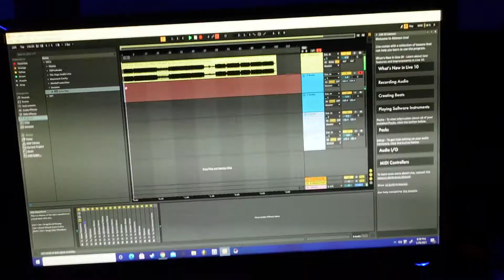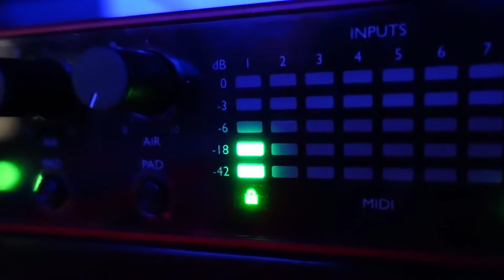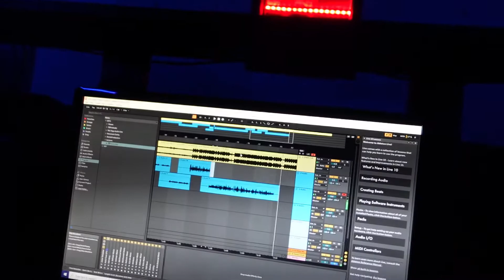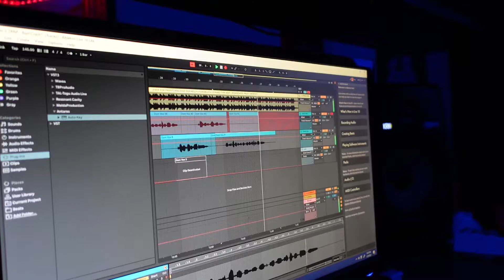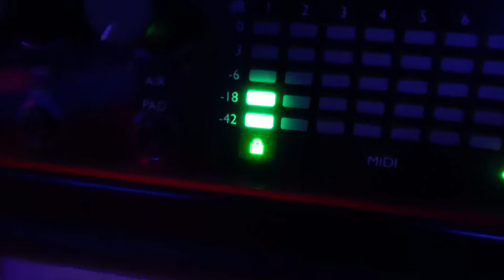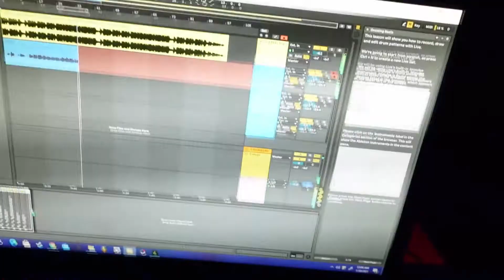Studio Cook up with Jax Marvin + D0M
Here goes a nice size session with Jax Marvin and D0M
In 4 hours we got a solid 5 songs done and had a good time. Go check out there stuff if you like the stuff in the video
Thank you to everyone that has been supporting me